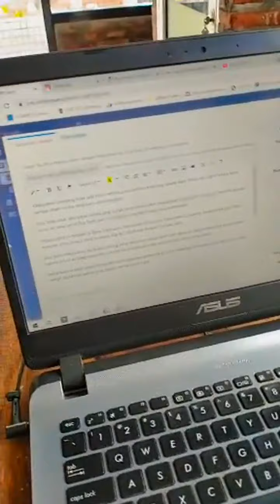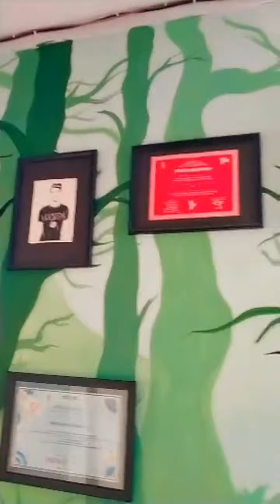KANDANG MACAN LUMAJANG ⁉️ Office Tour Visit Lumajang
VISITLUMAJANG since 2010 is a creative media project from Lumajang, East Java, Indonesia. Was developed by Pelangi Teknomedia Nusantara